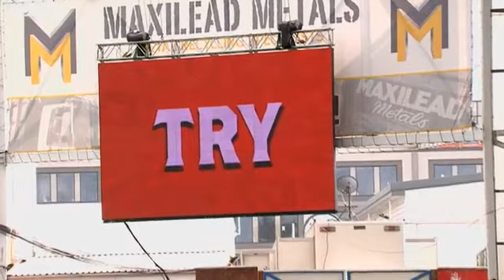Kevin PENNY (Warrington) : essai face à (06-2015) LEIGH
Lors de la rencontre Warrington / Leigh  (Leigh évolue en "D2" Anglaise de XIII) l'ailier  Kevin Penny (auteur d'un doublé) a inscrit un magnifique essai en bout de ligne.

"Ô temps ! suspends ton vol "... a écrit le poète :  régalez vous de ce magnifique geste technique qui défie les lois de la gravité et de l’apesanteur.
source des images : BBC sport